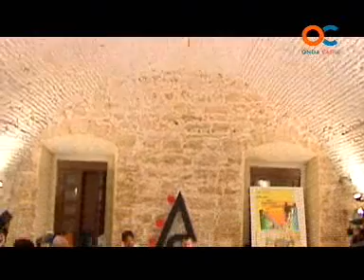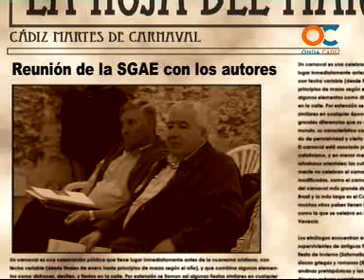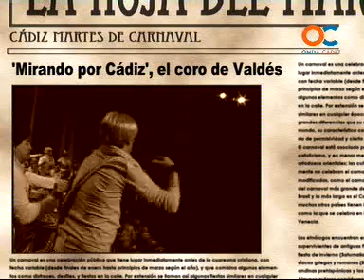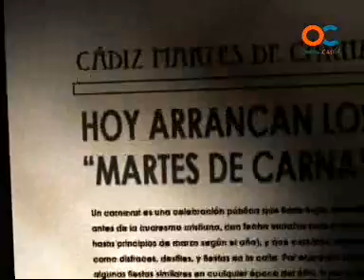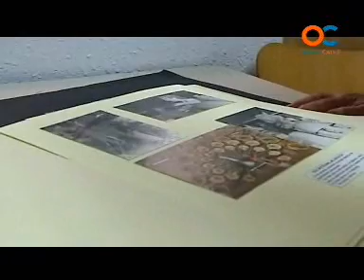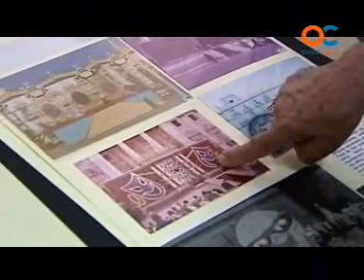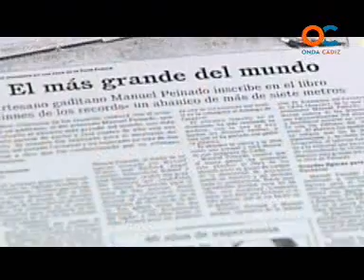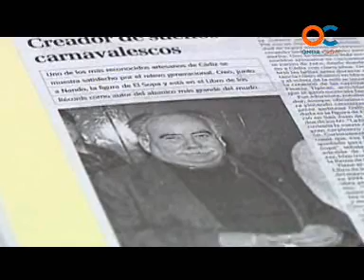MARTES DE CARNAVAL 09-06-09 1